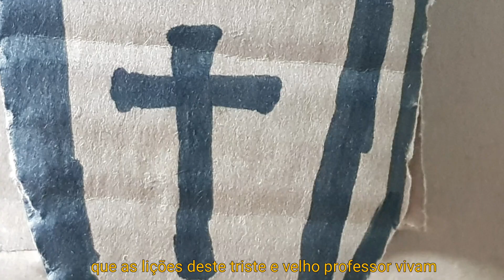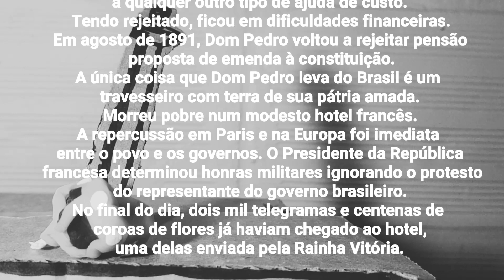Dom Pedro II: Last Farewell, Armahda [Legendado e animação por stop motion]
Armahda